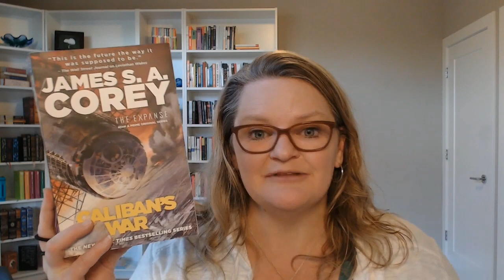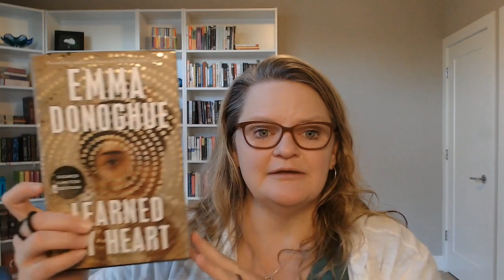Dragons, Robots and Cowboys! Oh MY - October Reading Wrap Up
Hi Everyone!
What an amazing reading month!  I did go a little rogue and read several books that were not on my TBR at all.  It led to a very eclectic month!

||Books Mentioned or were on my TBR||
Great Expectations by Charles Dickens ✅
Castle Richmond by Anthony Trollope ❌
Caliban's war by James SA Corey  ✅
A Fortnight in September by RC Sheriff ❌
Dead Man's Walk by Larry McMurtry  ✅
Learned by Heart by Emma Donohue  ✅
In the Lives of Puppets by TJ Klune  ✅
Fourth Wing by Rebecca Yarros  ✅
All The Sinners Bleed by SA Cosby  ✅

January - No selection ✅
February - A Fine Balance by Rohinton Mistry ✅
March - Les Miserables by Viktor Hugo ✅
April - Midnight's Children by Salman Rushdie ✅
May - Alias Grace by Margaret Atwood ✅
June - Go Tell it on the Mountain by James Baldwin ✅
July - Jane Eyre by Charlotte Bronte ✅
August - No Selection ✅
September - Wide Sargasso Sea by Jean Rhys ✅
October - Great Expectations by Charles Dickens ✅
November - North & South by Elizabeth Gaskell
December - Nana by Emile Zola

The 1001 Book Countdown is a passion project where I am reading all of the books in the 1001 Books you must read before you die list by Peter Boxall.  I combined all editions of the list so there are actually 1315 books all total to read.  I started my reading project on YouTube in 2021 and have been documenting my way through the last 1001 books. I hope you enjoy watching me make my way through this MASSIVE project!